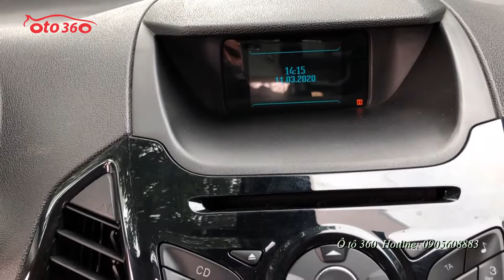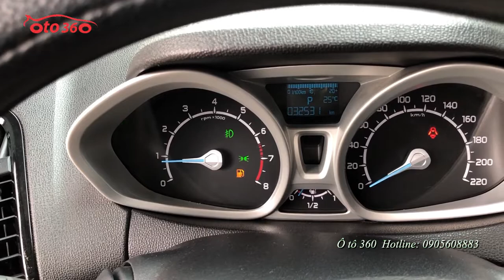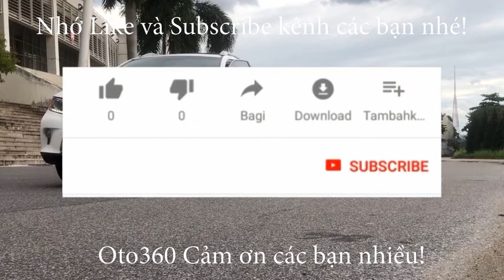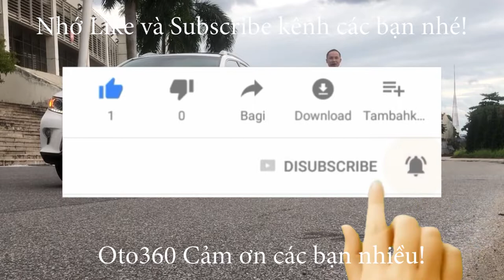Bán xe Ford Ecosport Titanium 2015 biển Hà Nội hơn 400tr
Bán xe Ford Ecosport 1.5AT Titanium sản xuất 2015, máy xăng, số tự động, tên tư nhân, biển Hà Nội.
* Xe được trang bị: nội thất da, gương kính chỉnh điện tích hợp báo rẽ , lazang đúc, cảm biển lùi, cửa sổ trời, khóa thông minh khởi động Star/stop, dàn CD 4 loa, điều hòa.
* Hệ thống an toàn với thắng ABS,. 06 túi khí.